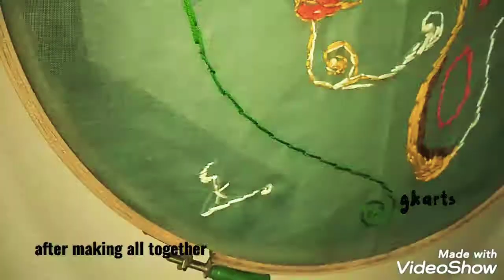embroidery work buddha easytomake decorate your#homespace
Namaste sabhi ko.. Aj ka video diy embroidery design se related hai. Ab ap bhi bana sakte hai kisi bhi kapde pr apni pasand ka embroidery design.bas mere video me diye gaye steps ko follow kare.aur koi bhi sawal ho to plz share kare. Dhanyawad 🙏🏻